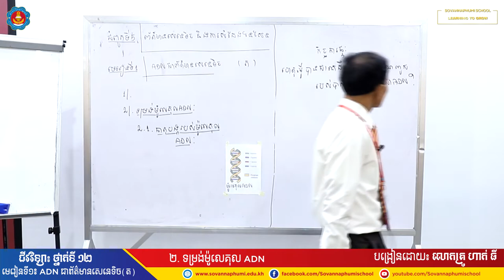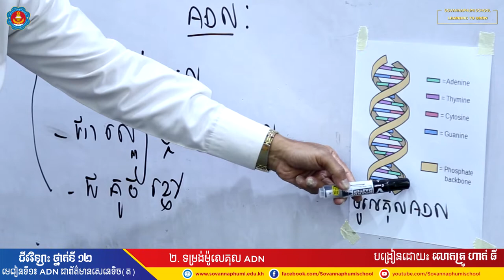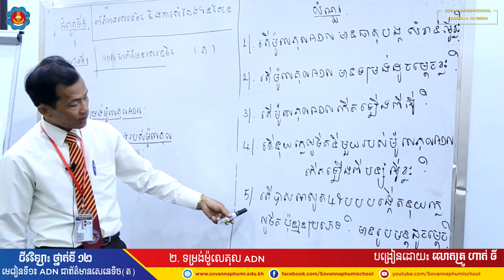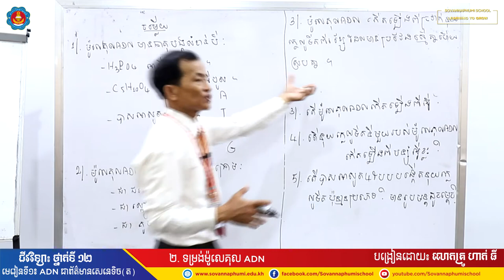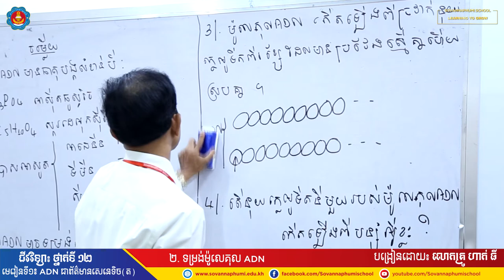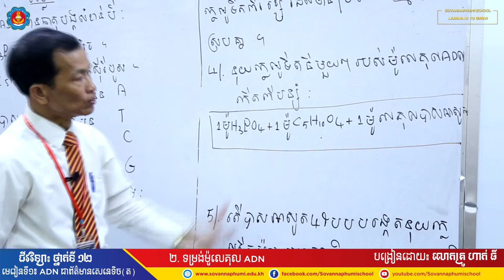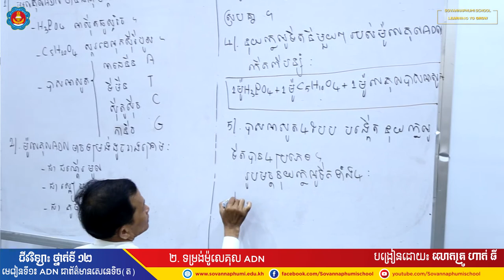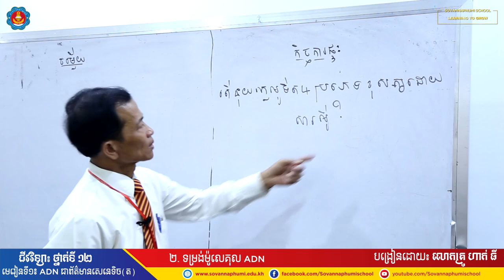ការបង្រៀនពីចម្ងាយ l មុខវិជ្ជា៖ ជីវវិទ្យា ភាគ៣ l ថ្នាក់ទី១២ lកម្មវិធីចំណេះទូទៅខ្មែរ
📚 កម្មវិធីសិក្សា៖ ការសិក្សាតាមបច្ចេកវិទ្យាបង្រៀនពីចម្ងាយ l
📕 មុខវិជ្ជា៖ ជីវវិទ្យា l ថ្នាក់ទី១២ l (ភាគ១)
📖 មេរៀនទី១៖ AND ជាព័ត៌មានសេនេទិច l ៣. ស្វ័យដំឡើង ADN l (ភាគ៣)
👨🏫 បង្រៀនដោយ ៖ លោកគ្រូ

📖 វគ្គសិក្សាថ្មី កម្មវិធីចំណេះទូទៅខ្មែរ
💰 ការផ្ដល់ជូនពិសេសសម្រាប់ការចុះឈ្មោះឥឡូវនេះ! អាហារូបករណ៍ពិសេសរហូតដល់_៤០%
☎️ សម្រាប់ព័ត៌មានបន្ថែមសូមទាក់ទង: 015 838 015